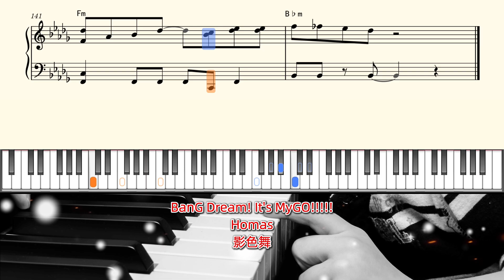BanG Dream! It's MyGO!!!!!🎹Homas🎹影色舞🎹Piano Score